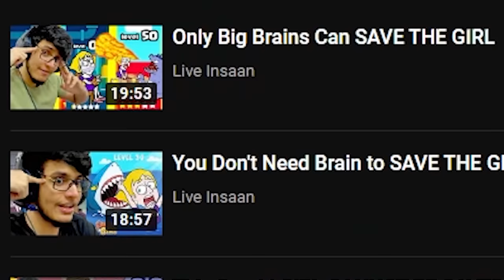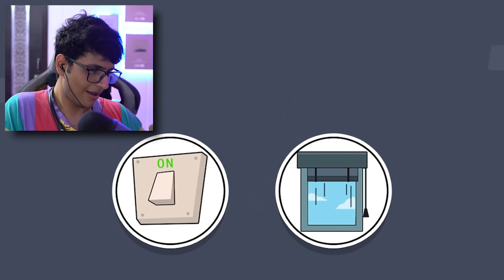Can The Detective SAVE THE BOY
Today we are playing Clue Hunter Game which is a continuation of Save thr Girl Game.